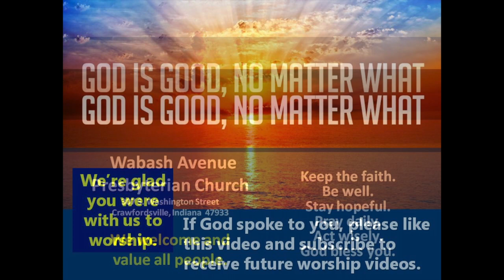Worship Service for Sunday, September 27, 2020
0:10 Call to Worship
1:25   Opening Hymn
3:07 Call to Confession
5:17 Prayer for Illumination
5:34 Scripture
6:19 Sermon
15:41 Prayer of Intercession
19:03 Closing Hymn
21:23 Benediction

Wabash Avenue Presbyterian Church in Crawfordsville, Indiana invites you to join us for our virtual worship service on Sunday, September 27, 2020. The Scripture Reading is Psalm 78:1-4a.  Rev. John Van Nuys' sermon is "History, Truth, and Freedom".  Jennie Fights Swick sings, "Praise Ye the Lord, the Almighty" and "O Beautiful for Spacious Skies".